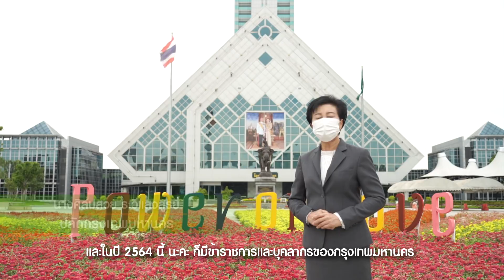VTR.เกษียณอายุราชการ ข้าราชการกรุงเทพมหานคร ประจำปีงบประมาณ 2564